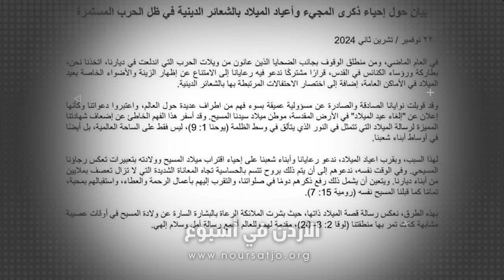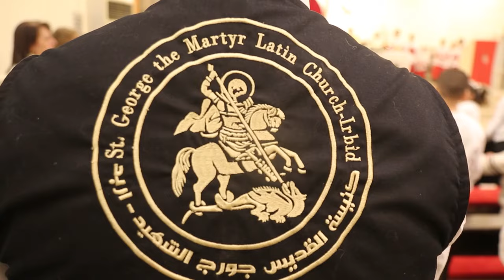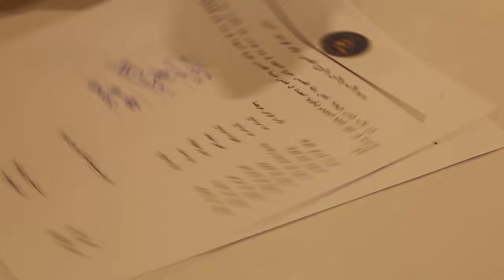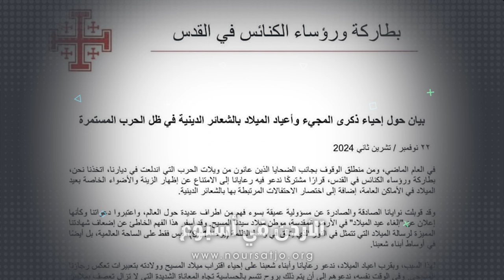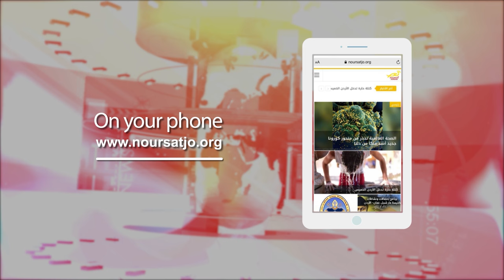نشرة الأردن في أسبوع 29/11/2024